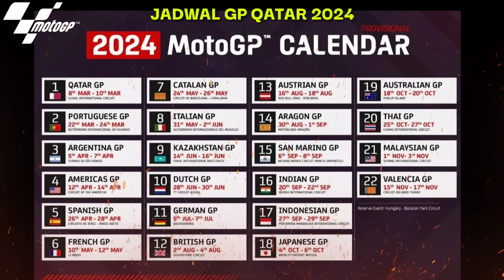Jadwal MotoGP Qatar 2024 | GP Qatar Seri 1 | Jadwal Lengkap MotoGP 2024 Live Trans7 - Motogp 2024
Berikut jadwal MotoGP Qatar 2023 lengkap beserta jam tayang live di trans7.

Jadwal Tes Pramusim
Sepang Shakedown Tes: 1-3 Februari 2024
Tes Sepang : 6-8 Februari 2024
Tes Qatar : 19-20 Februari 2024

Jadwal MotoGP Qatar 2024

19:45-20:30 WIB: FP1 MotoGP
00:00-02:00 WIB: PR MotoGP

00:00-02:00 WIB: PR MotoGP

19:10-19:30 WIB: FP2 MotoGP
19:40-19:55 WIB: Q1 MotoGP
20:05-20:20 WIB: Q2 MotoGP

00:00 WIB: SPR MotoGP

21:00 WIB: Race Moto3
22:15 WIB: Race Moto2

00:00 WIB: Race MotoGP

Seri 1: Losail, Qatar - 8-10 Maret 2024
Seri 2: Algarve, Portugal - 22-24 Maret 2024
Seri 3: Termas, Argentina - 5-7 April 2024
Seri 4: Austin, Amerika Serikat - 12-14 April 2024
Seri 5: Jerez, Spanyol - 26-28 April 2024
Seri 6: Le Mans, Prancis - 10-12 Mei 2024
Seri 7: Barcelona-Catalunya, Spanyol - 24-26 Mei 2024
Seri 8: Mugello, Italia - 31 Mei-2 Juni 2024
Seri 9: Sokol, Kazakhstan - 14-16 Juni 2024
Seri 10: Assen, Belanda - 28-30 Juni 2024
Seri 11: Sachsenring, Jerman - 5-7 Juli 2024
Seri 12: Silvestone, Inggris - 2-4 Agustus 2024
Seri 13: Red Bull Ring, Austria - 16-18 Agustus 2024
Seri 14: MotorLand Aragon, Spanyol - 30 Agustus-1 September 2024
Seri 15: Misano, San Marino - 6-8 September 2024
Seri 16: Buddh, India - 20-22 September 2024
Seri 17: Mandalika, Indonesia - 27-29 September 2024
Seri 18: Motegi, Jepang - 4-6 Oktober 2024
Seri 19: Phillip Island, Australia - 18-20 Oktober 2024
Seri 20: Buriram, Thailand - 25-27 Oktober 2024
Seri 21: Sepang, Malaysia - 1-3 November 2024
Seri 22: Valencia, Spanyol - 15-17 November 2024

MotoGP,
gp Qatar,
motogp Qatar 2024,
motogp hari ini,
motogp Qatar 2024 live,
jadwal gp Qatar 2024,
jadwal motogp Qatar 2024 hari ini,
jadwal siaran langsung motogp Qatar 2024,
jadwal motogp Qatar 2024 lengkap jam tayang,
jadwal motogp terbaru,
Jadwal MotoGP 2024,
jadwal motogp hari ini,
jadwal motogp 2024 hari ini,
jadwal live motogp 2024,
jadwal motogp 2024 live di trans7,
motogp 2024,
Calendar MotoGP 2024,
Line up MotoGP 2024,
Rider motogp 2024,